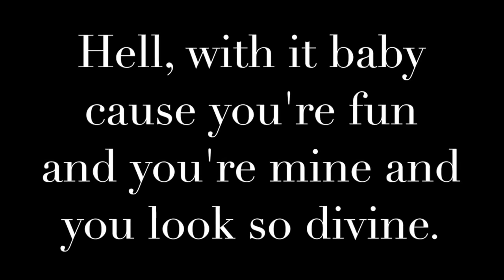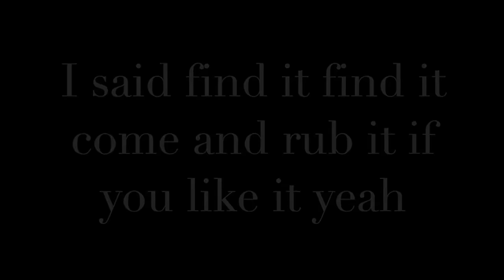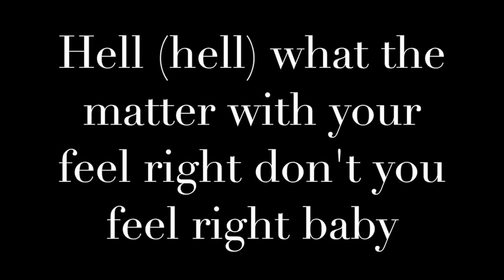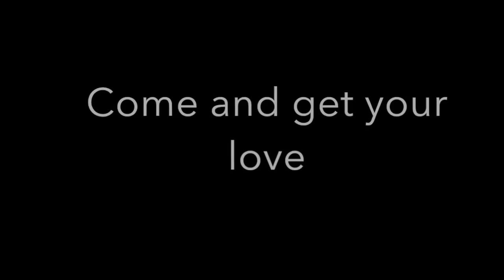Redbone - Come And Get Your Love ( Lyrics )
Guardians of the Galaxy - Awesome Mix Vol. 1 track 8
Lyric Version

Remember to change the quality to 720p! For the Highest Quality